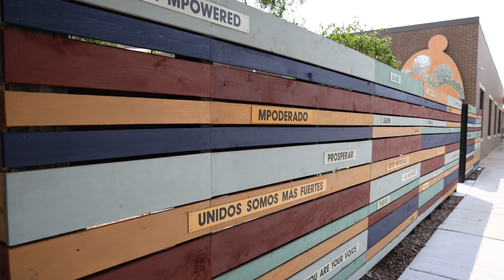Midway Center's Ribbon Cutting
This summer, we held a special ribbon cutting ceremony for our newly renovated Midway Center!

Joined by MFS board members, community partners, local representatives, and many more, we celebrated the Midway Center’s expansion from 13,700 to 20,700 square feet – a project that started over two years ago with then Executive Director, Laurie Sedio, who brought the project through the finish line with current Executive Director, Bryan Johnson.

Take a look at the exciting event that celebrates this Mpowered transformation.